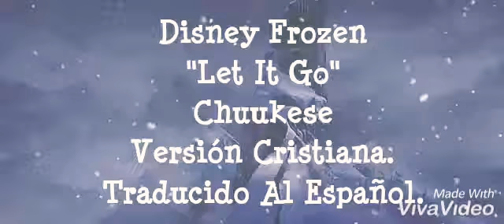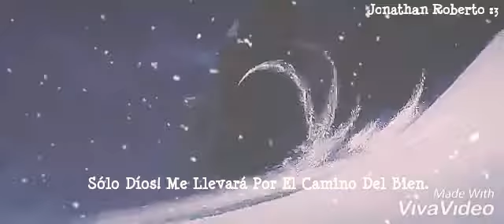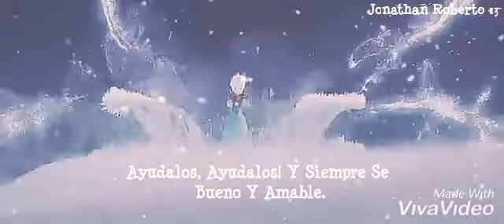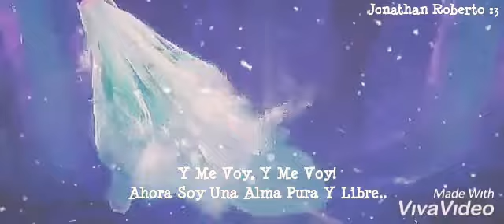Let It Go Frozen| Chuukese Sub Español